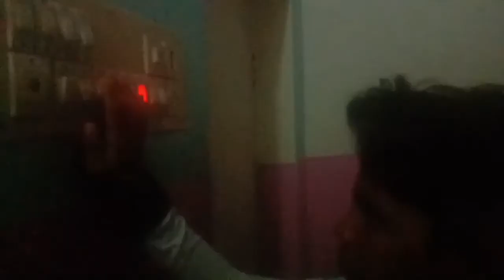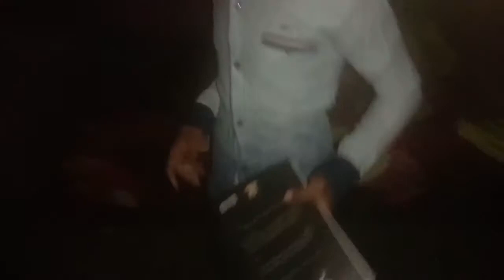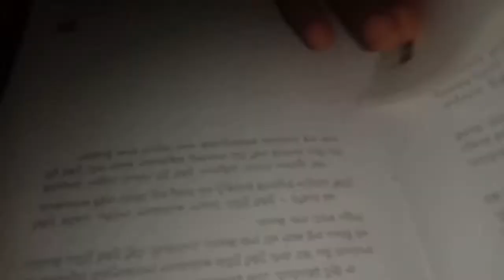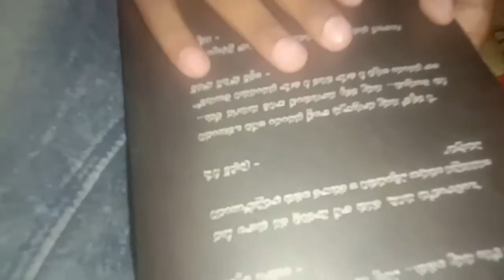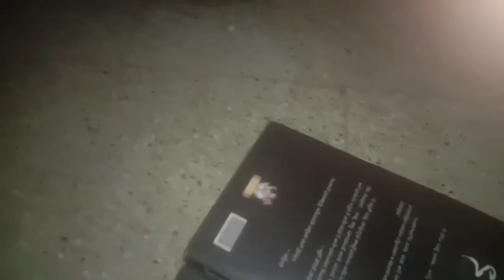Light short film telugu 2019 horror director zawadur producer sumidhur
Light short film Telugu 2019 director zawadur producer sumidhur please subscribe to RR films box baddalaipoye director Mr zawadur rehaman actor sumidhur zawad next film vs shooting now bye friend s